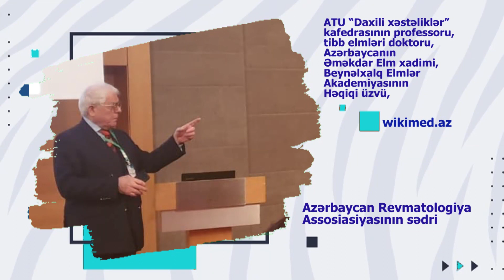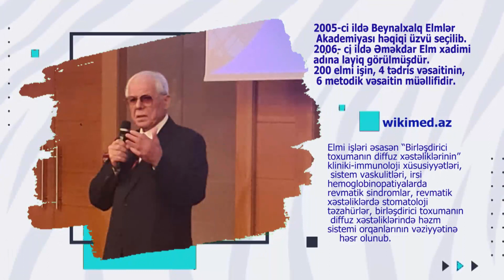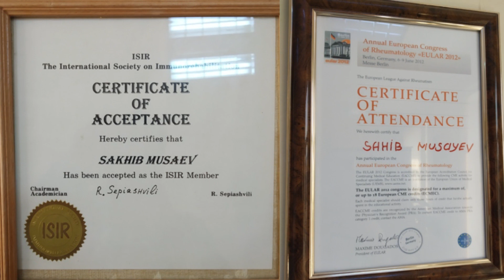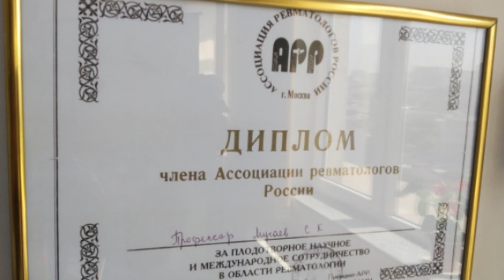SAHİB MUSAYEV ƏMƏKDAR ELM XADİMİ, PROFESSOR, T.E.D. REVMATOLOQ. AVTOBİOQRAFİK VİDEO. WIKIMED.AZ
Azərbaycan Tibb Universitetinin “Daxili xəstəliklər” kafedrasının professoru, tibb elmləri doktoru, Azərbaycanın Əməkdar Elm xadimi, Beynəlxalq Elmlər Akademiyasının Həqiqi üzvü, Azərbaycan Tibb Assosiasiyasının (ATA) Revmatologiya Dərnəyinin sədri Sahib Musayev 1952-ci ildə Qazaxstanın Çimkənd vilayətində anadan olub.
Sahib Musayev 1954-cü ildə ailəsi gürcüstanın Marneuli rayonuna qayıdıb. Nəriman Nərimanov adına ATİ-ni bitirib. Bakı Təcili Təxirəsalınmaz Tibbi Yardım Stansiyasında kardioloq işləyib. 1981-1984-cü illərdə keçmiş SSRİ TEA aspiranturasında, 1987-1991-ci illərdə doktoranturasında oxuyub. Qədirli adına Mərkəzi Hövzə Xəstəxanasında (Kaspar), həmçinin N.Nərimanov adına ATU-nun “Daxili xəstəliklər” kafedrasında elmi fəaliyyətlə məşğul olub.
1992-ci ildən Azərbaycan Tibb Universitetibdə Pediatriya Fakultəsinin “Daxili xəstəliklər” kafedrasında professor vəzifəsinə seçilmişdir.
Elmi işləri əsasən “Birləşdirici toxumanın diffuz xəstəliklərinin” kliniki-immunoloji xüsusiyyətləri, sistem vaskulitləri, irsi hemoglobinopatiyalarda revmatik sindromlar, revmatik xəstəliklərdə stomatoloji təzahürlər, birləşdirici toxumanın diffuz xəstəliklərində həzm sistemi orqanlarının vəziyyətinə həsr olunub.
2005-ci ildə Beynalxalq Elmlər Akademiyası həqiqi üzvü seçilib.
2006- ci ildə Əməkdar Elm xadimi adına layiq görülmüşdür.
200 elmi işin, 4 tədris vəsaitinin, 6 metodik vəsaitin müəllifidir.
Sahib Musayevin namizədlik dissertasiyası “Sistem sklerodermiyasının kliniki-immunoloji xüsusiyyətləri”, doktorluq dissertasiyasının mövzusu isə “Talasemiyalı xəstələrdə revmatik sindromlar” olmuşdur. ATU-nun həmin kafedrasının professoru olaraq hal-hazırda da həkimlik və elmi fəaliyyətini davam etdirir, diffuz xəstəliklərin problemləri ilə məşğul olur.
O, immunoreabilitasiya üzrə Beynəlxalq Cəmiyyətin üzvü və Avropa Revmatoloqlar Liqasının diplomantıdır. Professor Sahib Musayev hal-hazırda eyni zamanda elmi fəaliyyətlə məşğul olduğu ATU-nun Tədris-Terapevtik Klinikasında şöbə müdiri vəzifəsində çalışır.
Müalicəsi ilə məşğul olduğu konkret xəstəliklər:
Birləşdirici toxumanın diffuz xəstəliklərində rast gəlinən konkret xəstəliklər, o cümlədən, Proqressivləşən sistem sklerozu, Sistem qırmızı qurd eşənəyi, Revmatoid artriti, Ankilozlaşan spondilit, Psiriativ artrit, İdiopatik iltihabi miopatiyalar, Revmatik polimialgiya, Behçet xəstəliyi, Osteoartroz, Padaqra, Osteoartrozlar, eynilə Sistem vaskulitləri, Dermatomiozit.
Bütün bunlar çoxsaylı ciddi revmatik xəstəliklər sayılır.
Sahib Musayevin  rəhbərliyi altında 2018-ci il tarixində ATU Tədris-Terapevtik Klinikasında praktiki təbabət üçün 5 həkim-rezident hazırlanır. O eyni zamanda DİN Hospitalının konsultantıdır.
Mütəmadi olaraq KİV-lərdə və tele-radio efirlərində maarifləndirici çıxışlar edir.
2000-ci ildən indiyədək Azərbaycanda revmatoloqların yetişdirilməsində fəal şəkildə məşğul olmaqdadır. Onun rəhbərliyi altında 6 nəfər müvəffəqiyyətlə tibb elmləri namizədi alimlik dərəcəsi almış və ölkənin müxtəlif klinikalarında işləyirlər.
Sahib Musayev 2000-ci ildən bəri Avropanın və dünyanın digər revmatologiya üzrə mötəbər elmi cəmiyyətlərinin əksər konqresslərində iştirak etməkdədir.
MDB ölkələri üzrə revmatoloq-ekspert qrupuna salınmışdır. Ona görə də dünyanın müxtəlif ölkələrində revmatoloji qurultaylarda aktiv iştirak edir və tədbirlərdə elmi məruzələrlə çıxış edir.
Avropa Anti-Revmatik Liqasının diplomantıdır. Həmin qurumun konqresslərində hər il iştirak edərək Azərbaycanı təmsil edir.
Sahib Musayev MDB ölkələrinin ixtisaslı kadrları üçün hər il yazılan “Revmatik xəstəliklərin ayrı-ayrı formalarına aid rəhbərliklərin” həmmüəlliflərindən biridir. Bundan əlavə həkim rezidentlər, həm də yuxarı kurs tələbələri və praktik həkimlər üçün “Oynaqdaxili inyeksiya” adlı monoqrafiyanın müəllifidir. Həmçinin beynəlxalq və yeli elmi-tibbi jurnalllarda dərc olunan digər çoxsaylı elmi məqalələrin, monoqrafiyaların müəllifidir.
2018-ci ildə onun rəhbərliyi ilə müdafiə olunan dissertasiyanın mövzusu “Revmatoid artritli xəstələrdə mədə-bağırsaq sisteminin zədələnməsi” olmuşdur.